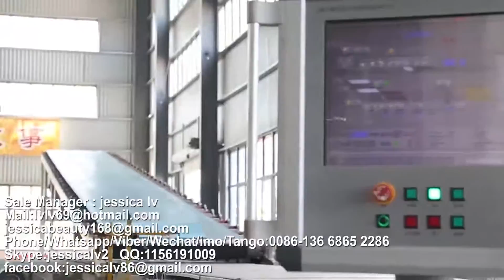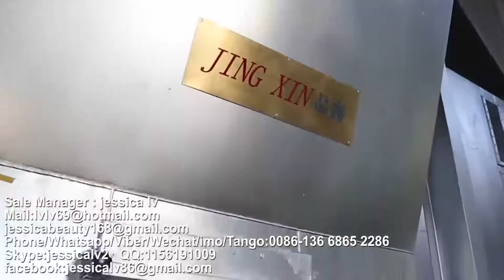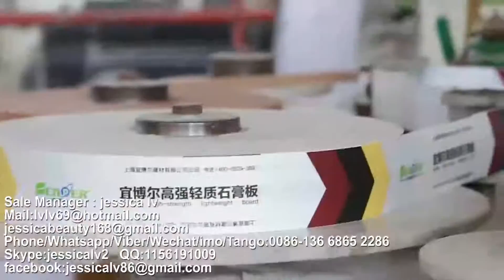paper faced gypsum board making machine,gypsum board Production Line